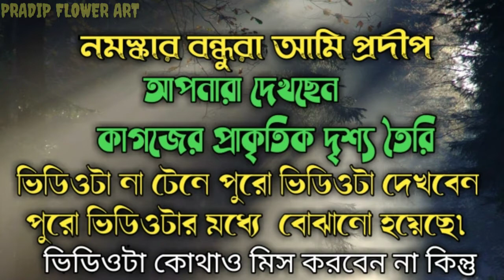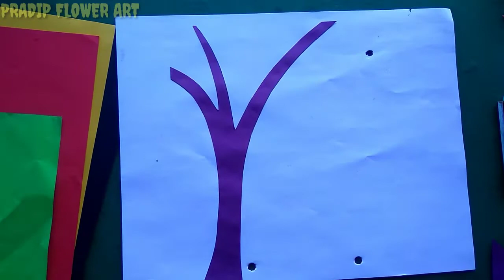কালারিং কাগজ দিয়ে প্রাকৃতিক শিল্প Natural art with coloring paper